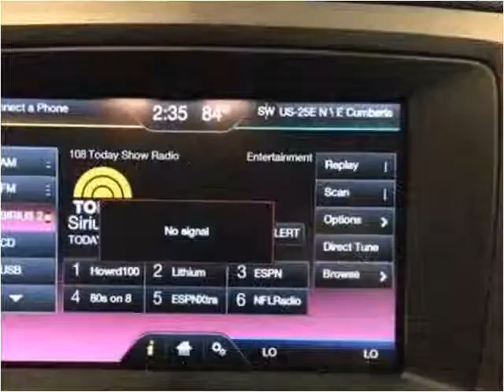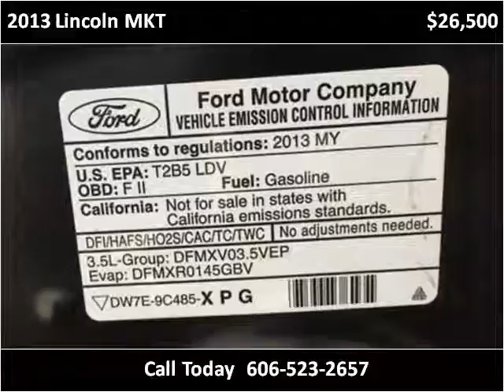2013 Lincoln MKT Used Cars Corbin KY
This 2013 Lincoln MKT is available from Tim Short Auto Mall.